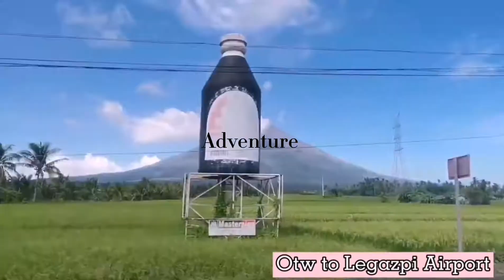NEW INTRO|BICOLANA VLOG|ROSE D